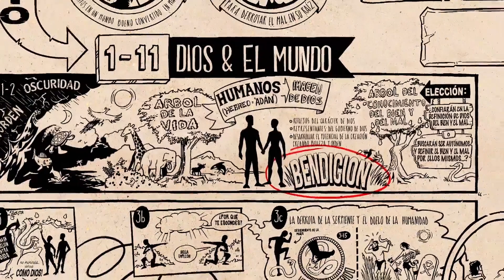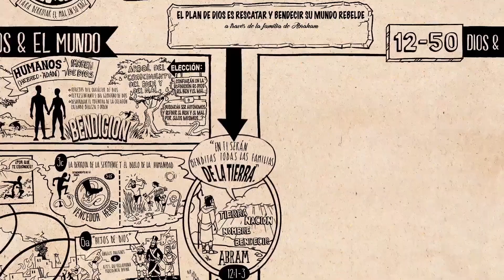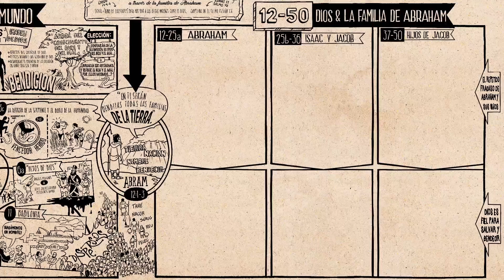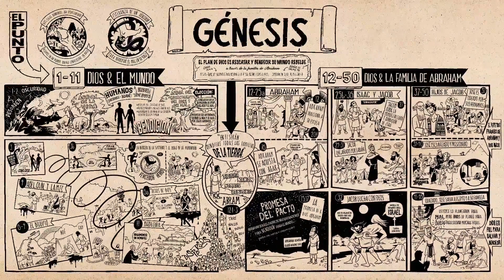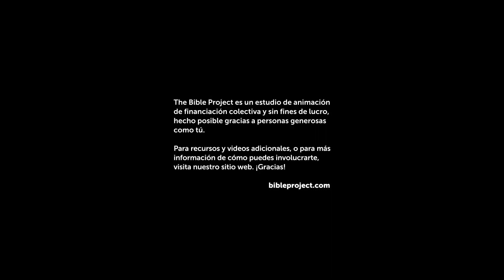La Biblia Génesis 12 50